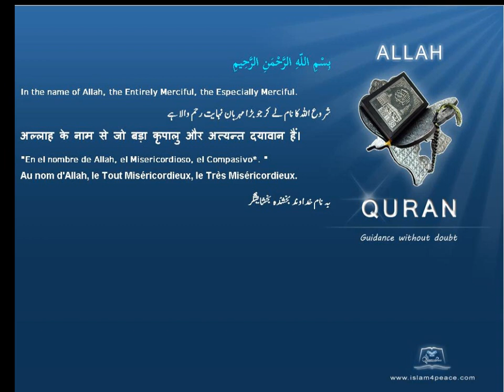Quran by Theme Azeri Divers Islam4Peace com